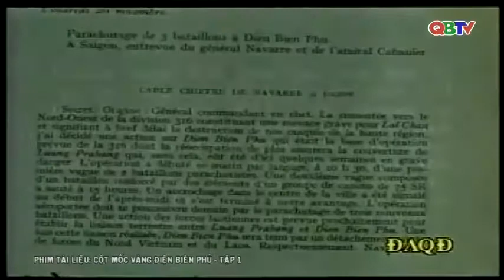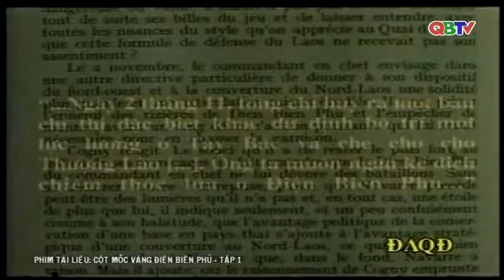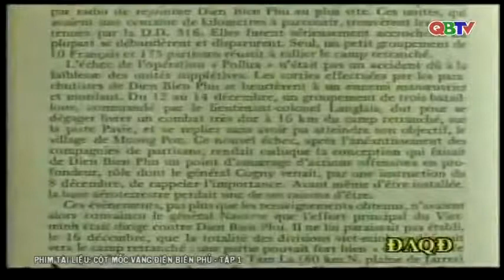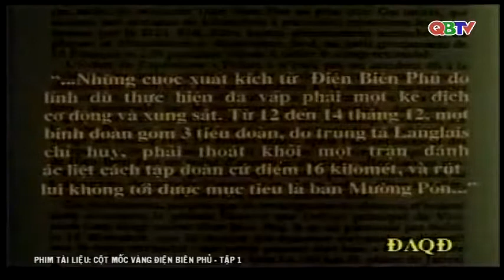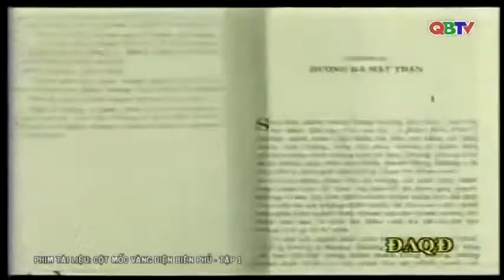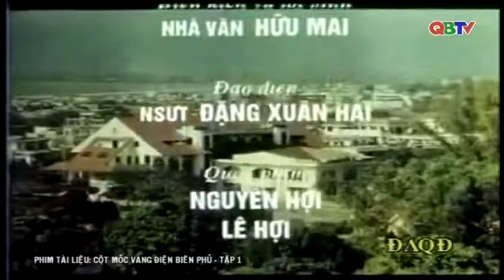Phim tài liệu: Cột mốc vàng Điện Biên Phủ, tập 2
Với độ dài 50 phút được chia làm hai phần, Cột mốc vàng Điện Biên Phủ đưa người xem trở lại cuộc hành trình lịch sử cách đây 50 năm để đến với vùng đất hùng vĩ Tây Bắc vào mùa thu năm 1953.

Đó là thời điểm dân tộc ta đang đứng trước một tình thế hết sức hiểm nguy. Lực lượng quân giải phóng chỉ còn vỏn vẹn 20 vạn chiến sĩ, thuần túy là quân bộ binh, di chuyển chủ yếu bằng đôi chân ngàn dặm, trong khi quân Pháp đã lên đến 45 vạn và hơn hẳn ta về phương tiện chiến đấu. Ngày 20/11/1953, Navarre cho quân nhảy dù xuống Điện Biên Phủ, không che giấu mục đích thành lập tại đây một tập đoàn cứ điểm mạnh để thu hút và tiêu diệt quân chủ lực Việt Minh. Ngày 2/11/1954, Navarre quyết định đánh ở Điện Biên Phủ. Bộ chỉ huy Pháp đã tăng cường cho Điện Biên Phủ nhiều tiểu đoàn thiện chiến, chi viện vũ khí mạnh, và thực tế Điện Biên Phủ đã trở thành "con nhím" phòng ngự lớn nhất của quân viễn chinh Pháp trong lịch sử chiến tranh Đông Dương. Có nơi Pháp gia cố hàng rào dây thép gai và bãi mìn dày tới 200m. Navarre và De Castries cho rằng "Việt Minh sẽ không dám tấn công con nhím Điện Biên Phủ"! Nhưng "bức thành trì không thể công phá được" mà Bộ chỉ huy Pháp cũng như đại tướng Mỹ lúc bấy giờ là O.Daniel, khi cùng một số tướng lĩnh của Pháp, Anh đến Điện Biên Phủ phải thốt lên, đã hoàn toàn sụp đổ trước những đòn tấn công như vũ bão của những người lính Điện Biên "đầu nung lửa sắt".

Ngày 7/5/1954 đã ghi dấu ngày tận thế của chủ nghĩa thực dân Pháp tại Đông Dương và "Ráng chiều ngày 7/5 ở Điện Biên Phủ đã báo hiệu buổi hoàng hôn của chủ nghĩa thực dân trên toàn thế giới".